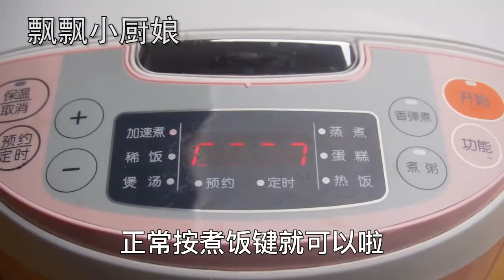把一整条鱼扔进电饭锅中，头一次见这做法，鲜嫩爽滑，操作真是牛【飘飘小厨娘】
大家好，我是飘飘，今天用电饭锅做鱼，鲜嫩入味，口感特别好！
料汁：生抽，老抽，料酒，耗油，胡椒粉，白糖，姜片，小葱
Hello!大家好，我是飘飘小厨娘。这里是飘飘小厨娘在YouTube上唯一的官方频道。
每天都会分享家常菜谱，一起做给家人吃，希望大家能够喜欢。
欢迎评论区留言互动，点点关注不迷路。
喜欢我的视频别忘了给我留个关注哦！
想看更多的美食教程戳下方链接！！！